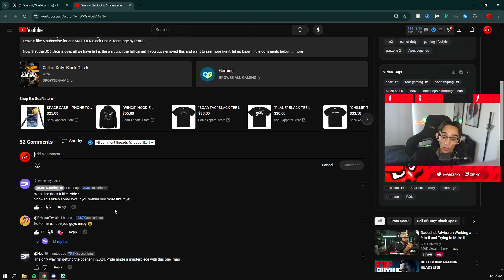SoaR Zephy Reacts to SoaR BO6 Teamtage #2